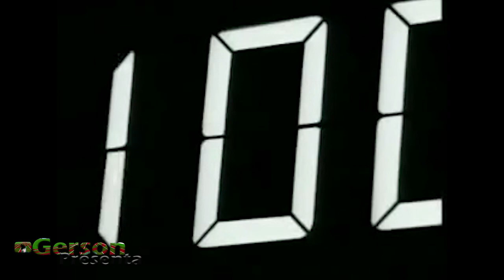LA MÁQUINA ARGELINA DE LOS 1500M: NOUREDDINE MORCELI EL REY DEL MEDIO FONDO DE LOS 90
Antes de que el marroquí Hicham El Guerrouj tomara el trono de la prueba de los 1500m y sea el máximo dominante de la distancia con una marca que hasta el día de hoy no ha sido igualada, existía un corredor de origen argelino, que era el dueño de dicha especialidad, que, con una gran potencia e increíble capacidad, llegó a tener en su poder 6 plusmarcas mundiales en distancias desde los 1000m hasta los 3000m, siendo considerado durante varios años el medio fondista más completo del mundo y ciertamente es uno de los mejores atletas de toda la historia, tanto por sus marcas, como por su palmarés, pues en su mejor momento de forma, no existía nadie capaz de hacerle frente y mucho menos vencerlo, inclusive llegó a estar durante más de 4 años invicto en los 1500m, una absoluta locura, lo que Noureddine Morceli fue capaz de hacer en el medio fondo mundial.

Donde de igual manera traeremos información y de vez en cuando un directo para conversar y hablar sobre nuestro deporte. Además de que siguiéndome ahí puedes estar atento para la elección del próximo deportista. Además:
/ para conocer un poco más sobre mi